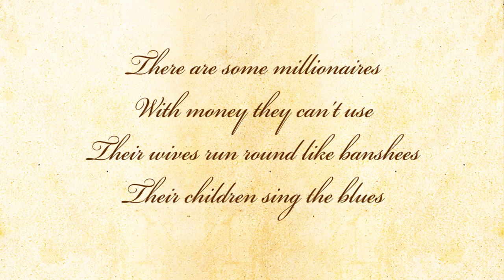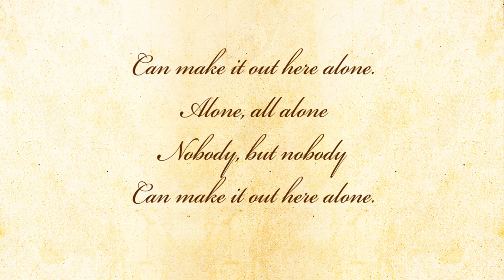Alone by Maya Angelou - Poetry Reading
Alone - A poem by Maya Angelou.

About the poem - The poem starts with the speaker searching her soul for answers because she is feeling isolated. She concludes the poem with the fact that we need people around us to love us and that no one, no one can make it here alone!

About the poet - Maya Angelou (Born Marguerite Ann Johnson; April 4, 1928) is an American author and poet. Her work includes numerous books on essays and poetry. She also has a long list of plays, movies and TV shows to her credit. She is one of the most credited  writers of her generation, with dozens of awards and over thirty honorary doctoral degrees. Angelou is best known for her series of 6 autobiographies encompassing her life.